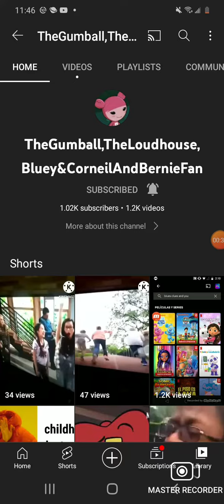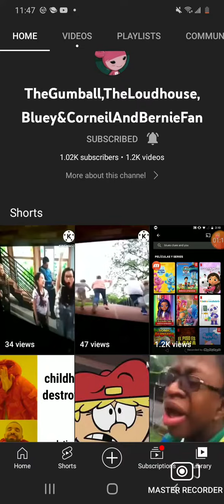I will salute on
@SantiagoIsANiceArgentinaGuy if you watching this thx for request me